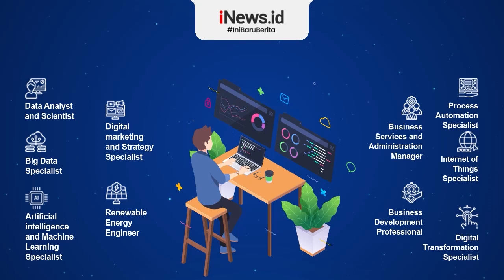4 Kios di Jakarta Selatan Terbakar, Diduga Akibat Korsleting Listrik iNewsSore 14/12